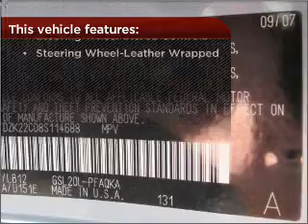2008 Toyota Sienna in Bethesda, MD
10400 Auto Park Avenue
Bethesda, MD 20817
2008 Toyota Sienna
Automatic
Mileage:37452